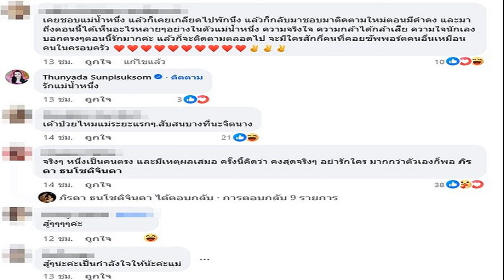แม่น้ำหนึ่ง แตกหัก นุ่น ดำดง ลั่นจุดที่น่ากลัวคือมึxไม่เคยรู้ว่ามึxผิด ขอใครอย่าเจอแบบxู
5 ก.ย. 2567
10:58 น.
เดือดสะดุ้งมาก แม่น้ำหนึ่ง หลังแตกหัก นุ่น ดำดง ลั่นจุดที่น่ากลัว คือมึxไม่เคยรู้ตัวเลยว่ามึxผิด ขอให้ใครอย่าเจอแบบxู ซ้ำได้ด่าได้เลยยินดี เอ็มมี่ แม็กซิม ก็มาเมนต์

จากคนเคยรักกัน วันนี้เรียกว่าแตกหักหนักมาก แม่น้ำหนึ่ง ภิรดา และ นุ่น ดำดง หรือ นุ่น เนตรชนก หลังจาก แม่น้ำหนึ่ง ออกมาประกาศต่างคนต่างอยู่กับ นุ่น ดำดง
อ่านข่าว – แม่น้ำหนึ่ง แยกทาง นุ่น ดำดง ลบคลิป-ภาพคู่ ลั่นไม่มีใครดึงออกมาได้ ถ้าเขาไม่ถีบออกมา
ล่าสุด แม่น้ำหนึ่ง ยังได้โพสต์ข้อความเดือดหนักด้วยว่า “จุดที่หน้ากลัว : คือจุดที่มึงไม่เคยรู้ตัวเลยว่ามึงผิด ขอให้คนรักและโอบกอดมึงไปได้ตลอด ขออย่าให้ใครเจอแบบกู ซ้ำได้เลยยินดี ด่าได้เลยน้อมรับ
ก่อนจะโพสต์อีกว่า “คนที่บอกว่ากูเป็นแบบนี้เพราะเขาขอบคุณคณะเก่า นี่เอาหัวสมองรึหัวแม่เท้าคิด ? รางวัลที่ได้ ก็ได้ตอนอยู่คณะเก่า คือไม่รู้ก็หุบปากเถอะ อย่าเม้นต์เลย
ขณะที่ เอ็มมี่ แม็กซิม หรือ เอ็มมี่ อมลวรรณ ก็เข้ามาคอมเมนต์ด้วยว่า “กอดนะคนดี” ท่ามกลางแฟนๆ เข้ามาให้กำลังใจ แม่น้ำหนึ่ง อาทิ จริงๆ หนึ่งเป็นคนตรง และมีเหตุผลเสมอ ครั้งนี้คิดว่า คงสุดจริงๆ อย่ารักใคร มากกว่าตัวเองก็พอ , สู้ๆนะคะแม่ เป็นกำลังใจให้ค่ะ เป็นต้น